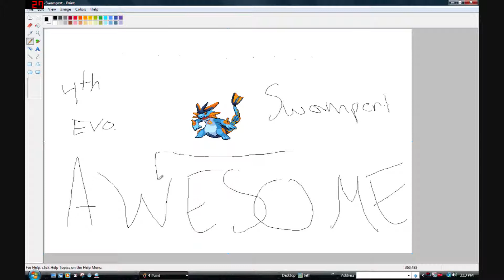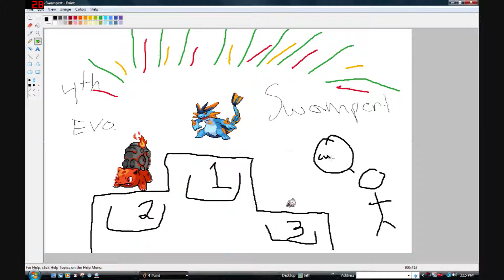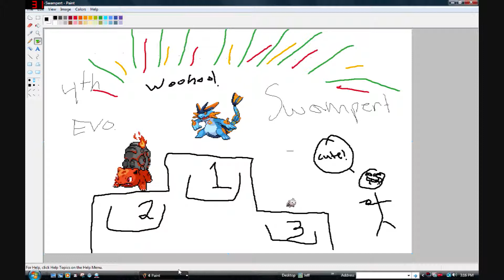Pokemon Sprites - 4th Evolution Swampert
I made these, and the Swampert isn't actually from any generation. I just got bored and felt like making a few pokemon sprites. I'll probably make more in the future. Enjoy! :)